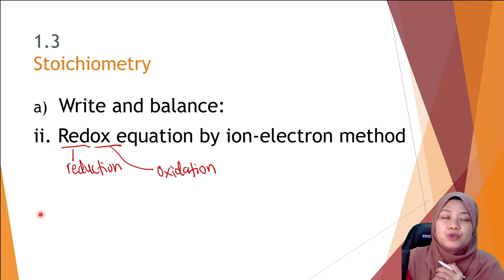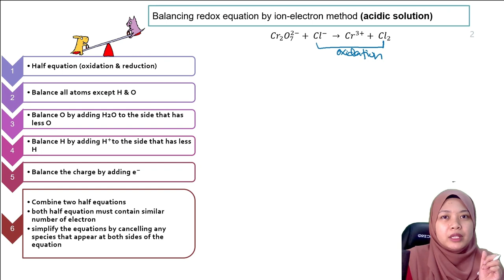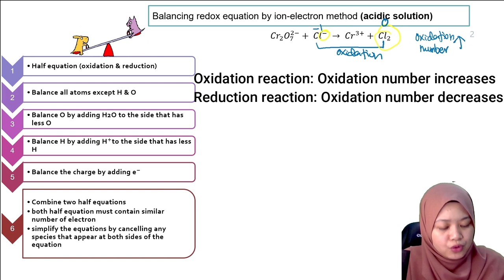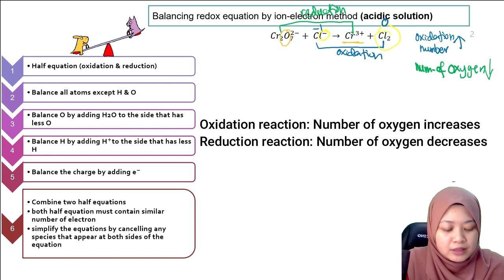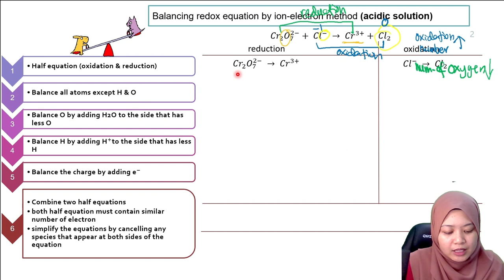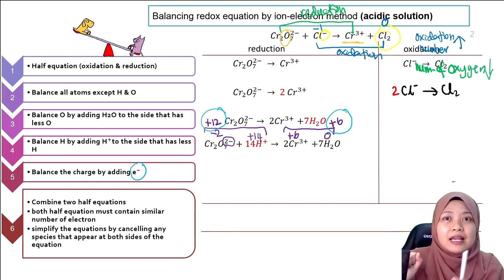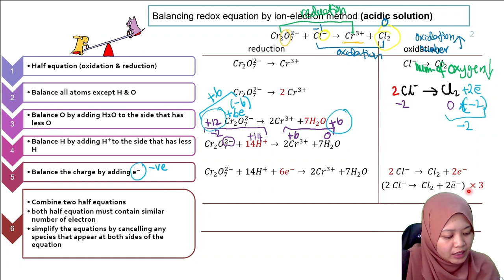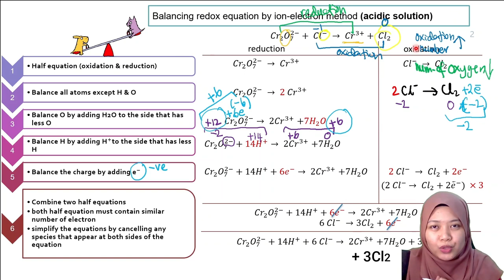Subtopic 1.3: Stoichiometry (aii) (Part 1)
CHAPTER 1: MATTER